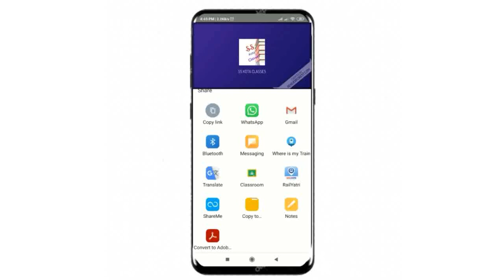बंदर-बाँट (नाटक) कक्षा-3 हिंदी पाठ-8 ॥ Animted Video॥Bandar-Baant (Play) Class-3 Hindi Chapter-8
NCERT Book / CBSE / कक्षा-3 / Class-3 / हिंदी / Hindi / पाठ-8 / Chapter-8 / बंदर-बाँट / Bandar-Baant / नाटक / Play ॥ Full Animated Video